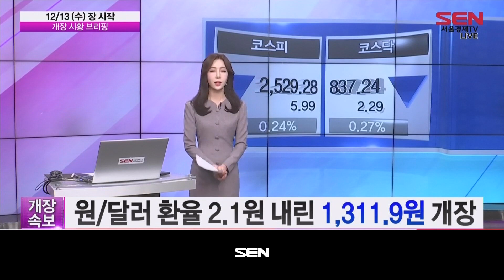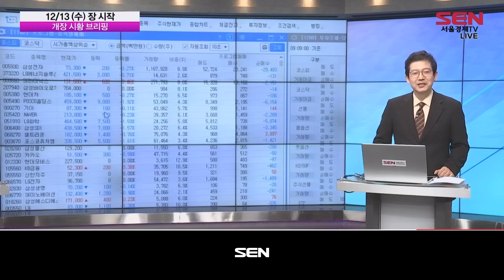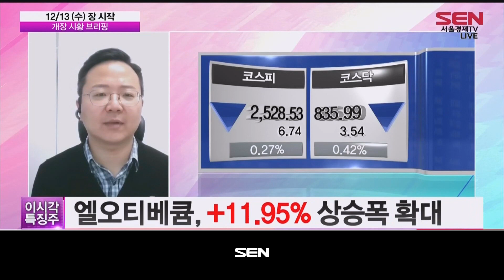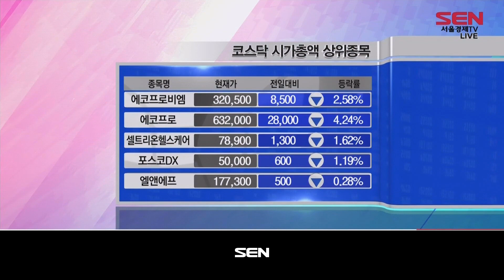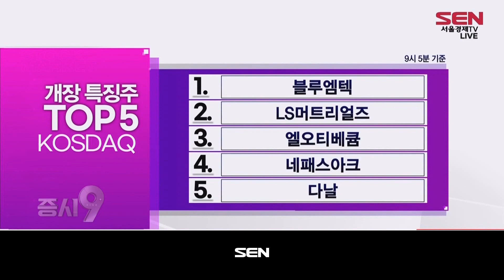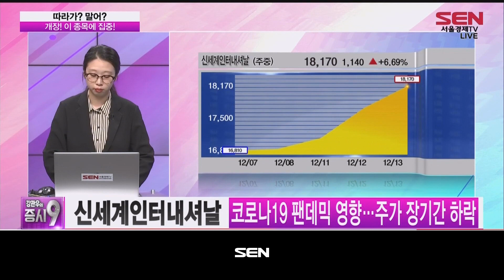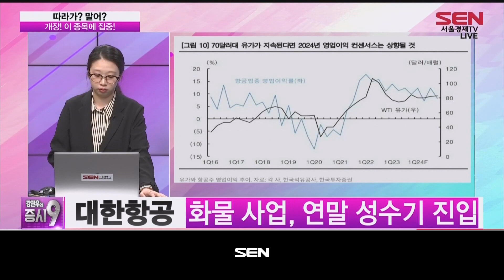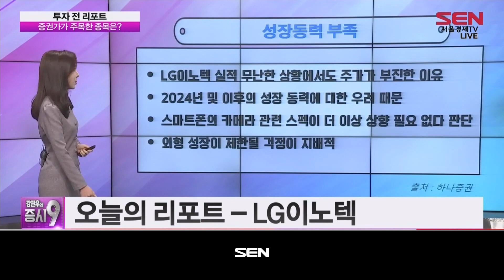강관우의 증시9_188회_20231213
1) 예상 체결가 브리핑 (출연자:이소연)

2) 지금 사 (출연: 윤정식)
· 개장 전 이 종목을 챙겨라
▶ 첫 번째 종목 - 제주항공
: 국제유가 안정세…리스크 감소
日 중심 단거리 노선, 큰 폭 증가

▶ 두 번째 종목 –삼성중공업
: 해양구조물 시장 회복세
: 고가 선종 중심 포트폴리오 구성

3) 개장 시황 브리핑
-원/달러 환율 2.1원 내린 1,311.9원 개장
-코스피, 4.04p(0.16%) 내린 2,531.23p 개장
-코스닥, 1.98p(0.24%) 내린 837.55p 개장

4) 따라가? 말어? 1부 (출연자:이슬이)
-대상홀딩스
-다날

KOSPI
1.대상홀딩스
2.대덕전자
3.한올바이오파마
4.한화투자증권
5.LS

KOSDAQ
1.블루엠텍
2.LS머트리얼즈
3.엘오티베큠
4.네패스아크
5.다날

5) 실시간 급등 종목
급등주5
1.한창
2.와이더플래닛
3.그랜디언트
4.대호특수강
5.글로본

6) 따라가? 말어? 2부
· 개장! 이 종목에 집중!
▶신세계인터내셔날
-재고자산회전율, 올해 2분기부터 반등
- 4분기 성수기 시즌…실적 개선 기대
▶대한항공
-저가 항공사와 비교 시 '우위'
-화물 사업, 연말 성수기 진입

7) 투자 전 리포트
· 증권가가 주목한 종목은?
오늘의 리포트 -  LG이노텍